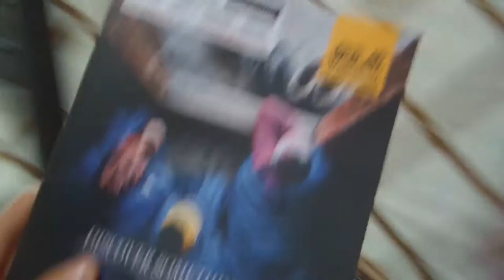Yurt Holiday || Lake District Part 2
Here is part 2 of mine and Emily's holiday to the Lake District this summer, it was a great experience having never been to the Lake District before and after this we'll be sure to go again!

The campsite in this video is Low Wray Campsite and the company we booked the yurt with was Long Valley Yurts.

Brian.